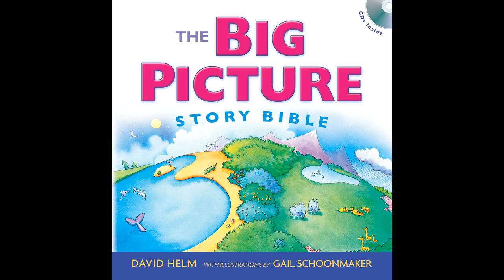014 God’s Promised one Is Announced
The big picture story Bible.  David Helm